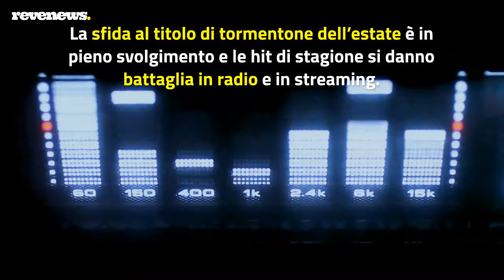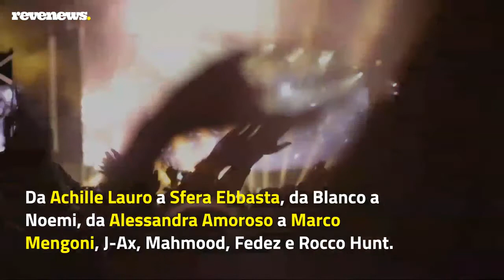L’Arena di Verona decreta il tormentone estivo: l’evento RTL 102.5 Power Hits Estate 2021 covid-free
La sfida al titolo di tormentone dell’estate è in pieno svolgimento e le hit di stagione si danno battaglia in radio e in streaming. A decretare la canzone che più di ogni altra ha popolato le settimane più calde dell’anno sarà l’evento covid-free di RTL 102.5 all’Arena di Verona. L’appuntamento è per il 31 agosto con ingresso riservato a chi possiede il biglietto ed è munito di green pass. Per chi, invece, non sarà in anfiteatro, sarà comunque possibile seguire il concerto in diretta in radiovisione. ‘RTL 102.5 Power Hits Estate 2021’ torna, dunque, ad alzare il volume con un cast di artisti italiani e internazionali per una serata unica: da Achille Lauro a Sfera Ebbasta, da Blanco a Noemi, da Alessandra Amoroso a Marco Mengoni, J-Ax, Mahmood, Fedez e Rocco Hunt. Per studiare le canzoni in gara, dal 30 luglio è disponibile ‘RTL 102.5 Power Hits Estate’ (Sony Music) con i successi del momento.

LEGGI ANCHE: -- Musify, quando la musica diventa un gioco e può aiutare se stessa